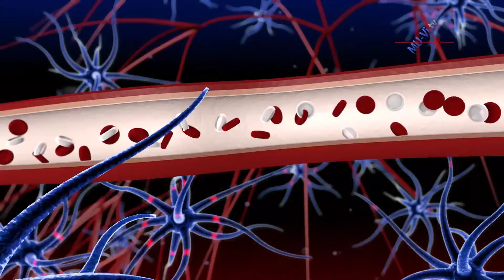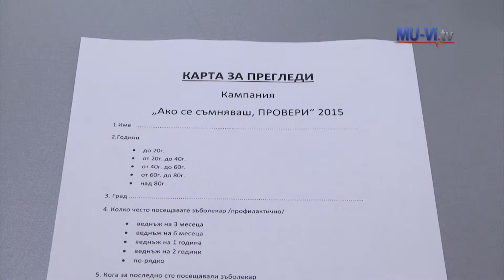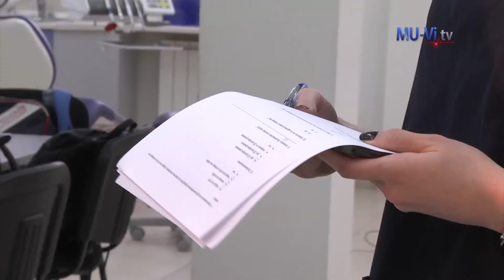Рак на устната кухина